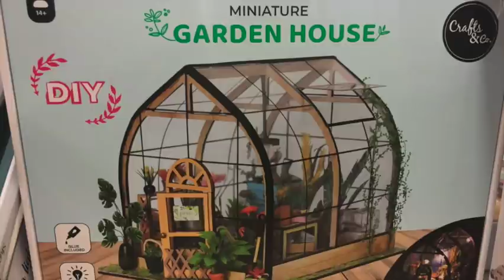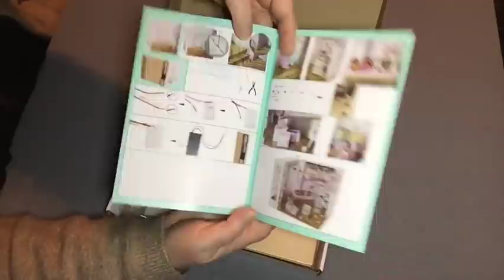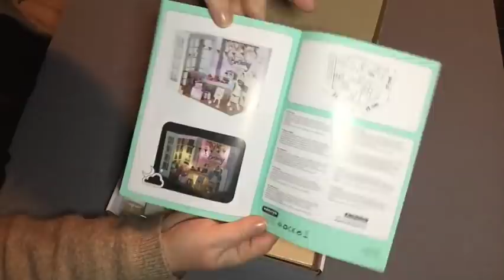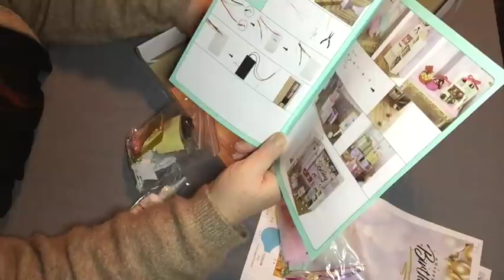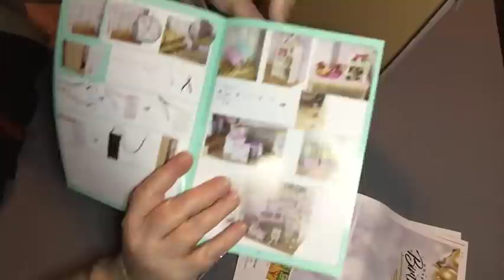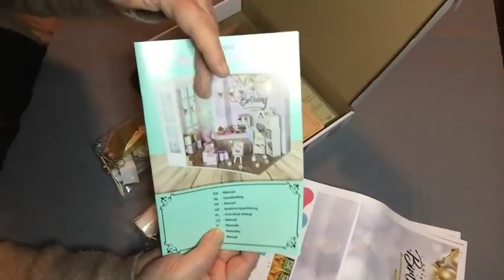ActionHaul Miniature Diy Set Birthday Party unboxing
Dauerwerbesendung

Aloha,
ich zeige Euch heute ein DIY Set von Action. Es gibt insgesamt drei verschiedene Sets.
Ich zeige Euch hier den Inhalt dieses Sets